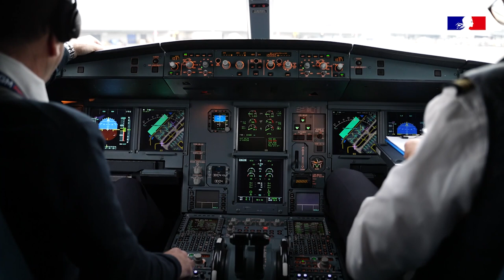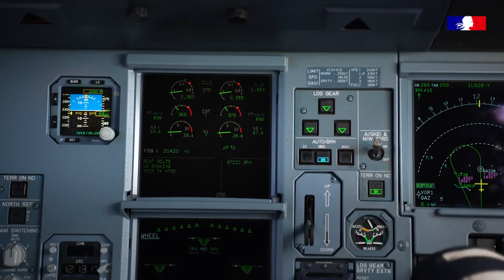Turquie - Face à l’urgence, la 🇫🇷 se mobilise pour aider les populations touchées par le séisme